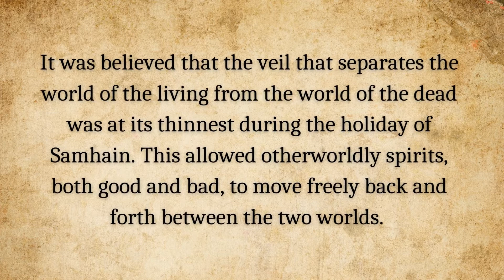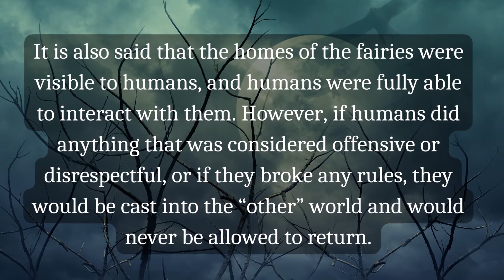Celtic Halloween Origins & Superstitions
The idea of night and day was central to everyday existence in Celtic culture. Bealtaine and Samhain were two of their most important holidays. Their year was split between a dark half and a light half, and the transition from one to the other was celebrated with festivities. Samhain is a term that is often translated to mean “summer’s end,” and it was certainly a festival that took place during the darker half of the year.

It was considered more important than Bealtaine (and another two lesser festivals known as Imbolc and Lughnasadh) because the dark half of the year was more dangerous and more likely to be sorrowful. A 24-hour festival was held from sunset on October 31st to sunset on November 1st to say goodbye to the light and welcome the dark.

The Celts also held the belief that during this time of twenty-four hours, the deceased were able to travel between the world of the living and the world of the dead. Because of this, it was very necessary to treat the dead with respect and refrain from doing anything that would offend them.

Samhain was a festival that was observed not just by Irish Celts but also by their equivalents in Scotland and Manx, as well as by numerous variants of the festival with subtle modifications in Wales and Brittany. It is mentioned in some of Ireland’s earliest written documents, which date back to the 10th century, although it had already been in existence for a significant amount of time before then.

According to the opinions of those knowledgeable in the subject, it most likely began while the Celts were still pastoral people. They would have spent the summer cultivating crops and raising animals, and the winter gathering food and going into hibernation. Their life would have revolved around the seasons.

It was a crucial time of year for a variety of reasons, including the fact that the end of October would have been the period when commerce and fighting would have paused until the weather improved again. The date was often selected for the holding of significant tribal meetings and was also used as a jumping-off point for the creation of myths and stories.

Read more about Halloween visit The Irish Jewelry Company blog